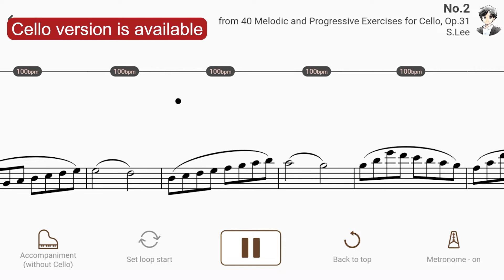Play with accompaniment : No.2 from 40 Melodic and Progressive Exercises for Cello, Op.31 | S.Lee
【Title & Composer】

No.2 / Sebastian Lee（Lee 40 Etudes Book 1）
No.2 from 40 Melodic and Progressive Exercises for Cello, Op.31 / Sebastian Lee（AccompaU app）